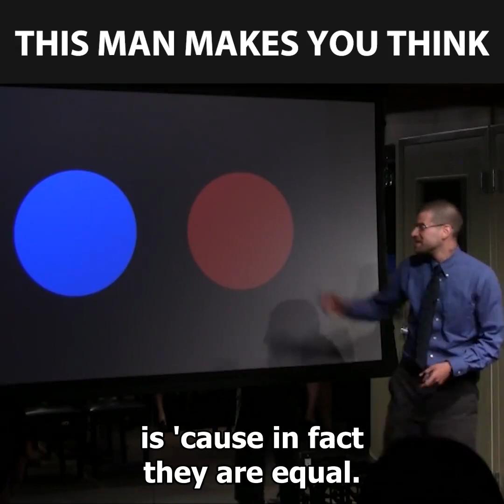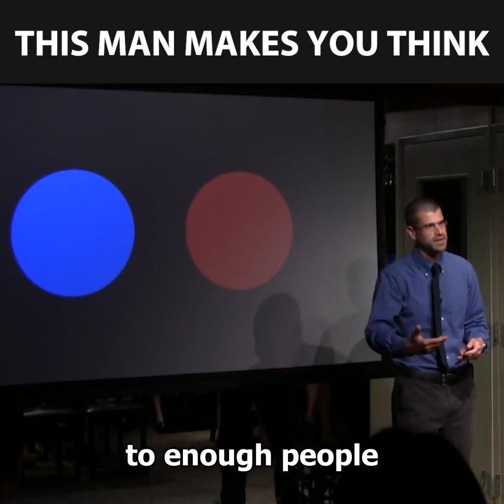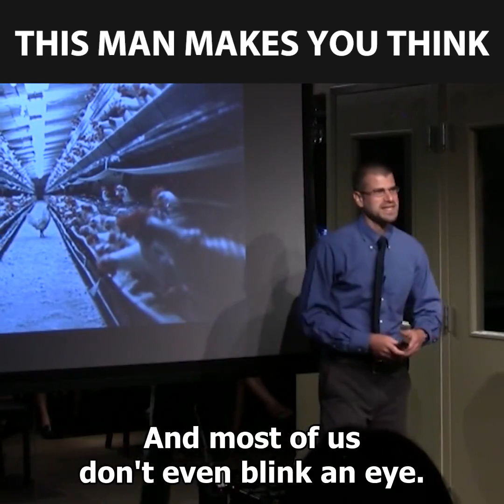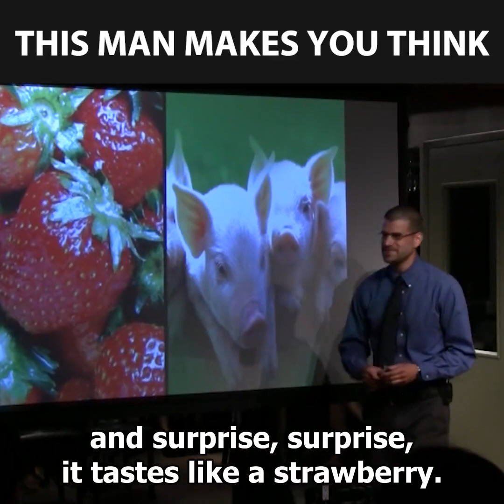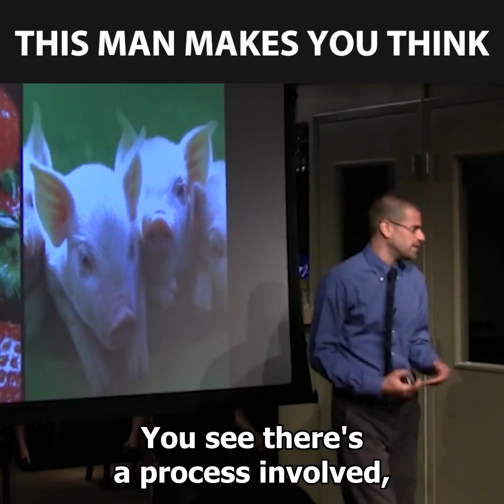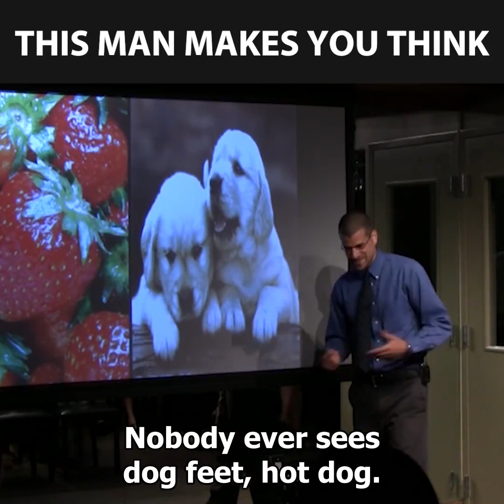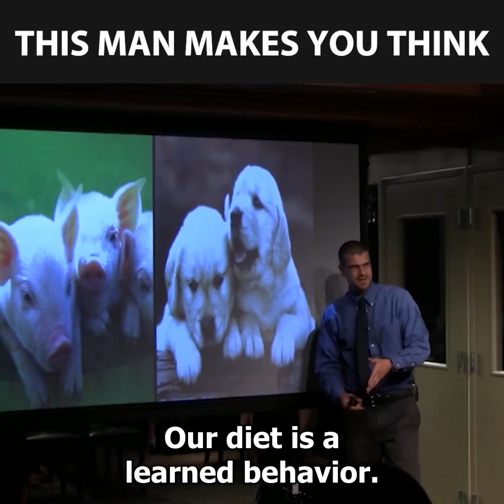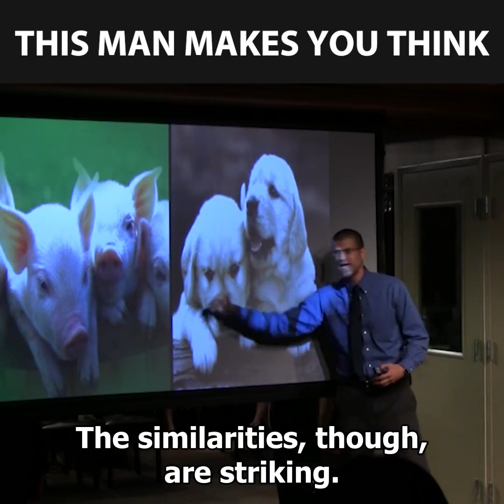10000000 386535225129717 2307251419184365568 n